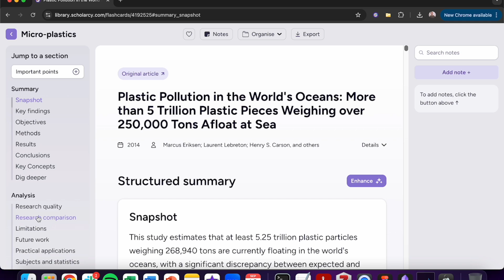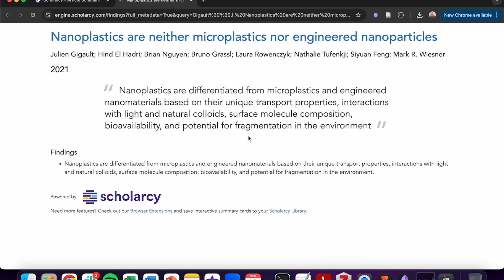Generate a comparative analysis and compare research outcomes with Scholarcy's Research Comparison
Welcome to Scholarcy, your go to reading and research companion!

Scholarcy harnesses AI to transform articles and textbooks into a clean-reading and easily navigable format, helping to to read faster, and learn more!

Have you ever wanted to be able to see how an article fits into the wider field of research?

In this short tutorial we'll walk through how you can generate a comparative analysis and compare research outcomes with Scholarcy's Research Comparison.

Using Scholarcy's research comparison you'll discover how:
Articles have built on previous articles
Differed from cited works
Confirmed previous findings
Contrasted previous results

And the best part! You can export these findings out to Excel, so you can compare differences alongside other articles.
From here, you'll also be able to enjoy direct links to article summaries generated from the cited text.

If you want to try this for yourself, head over to test it out completely for free!

Want to learn more? Head to scholarcy.com to learn about the many more features you'll have at your disposal with a Scholarcy subscription